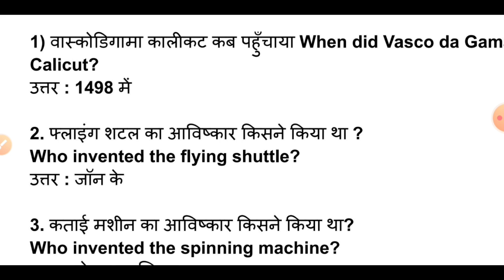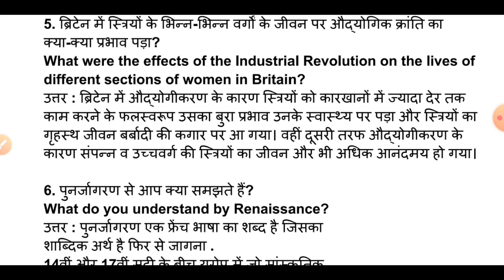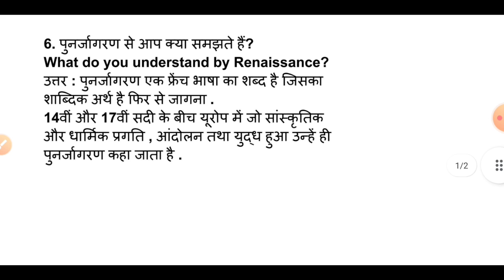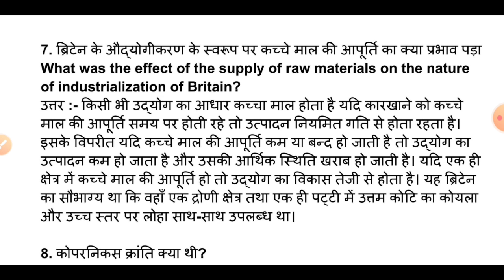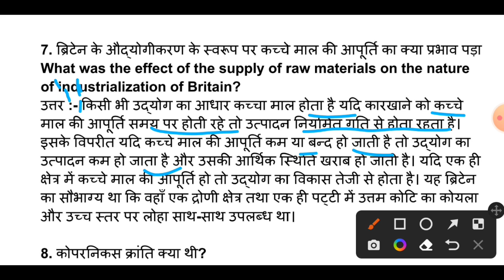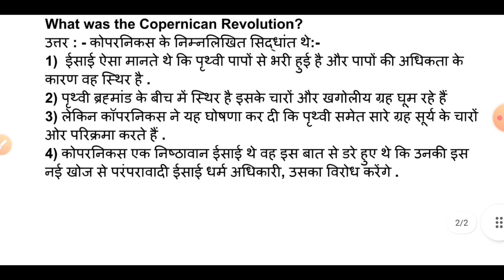Jac Board Class 11 History VVI Questions Term 2 | History Important Questions jac Board term 2